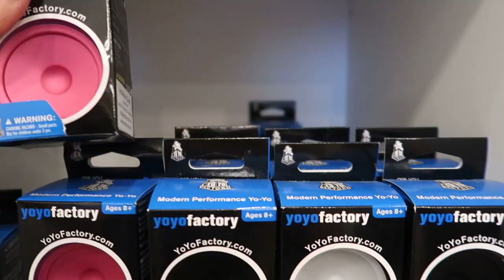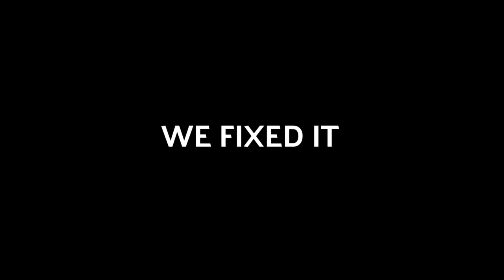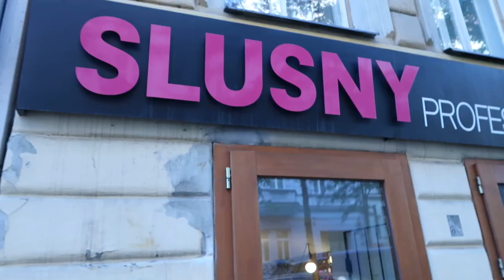WORLD YOYO CONTEST IN 2 WEEKS!!! *not ready*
Hey guys! Been awhile, but the World YoYo Contest is around the corner which is getting me excited about yo-yoing more than ever. :) I head to the Slushy Yo-Yo Shop in Prague to check out some of their latest releases. Anything you guys are wanting?